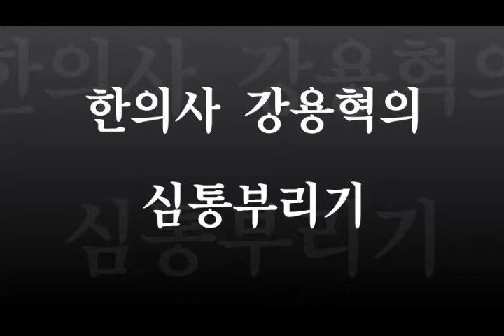[한의사 강용혁의 심통부리기]9회 용서에도 과정이 필요하다